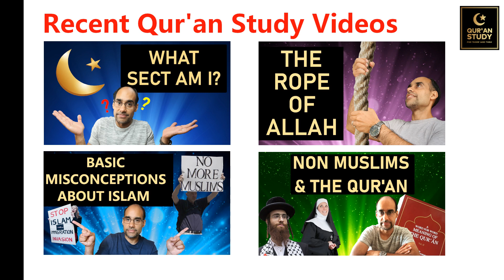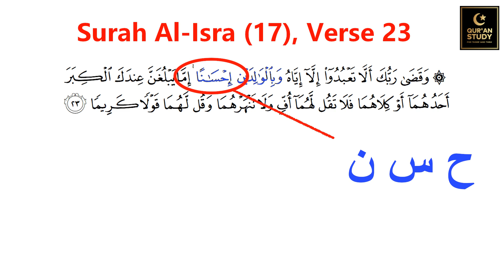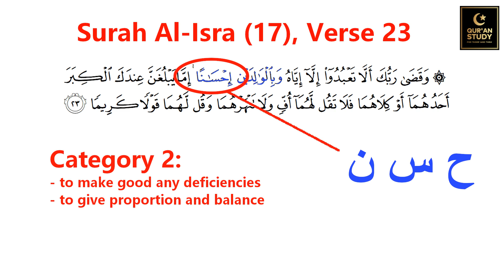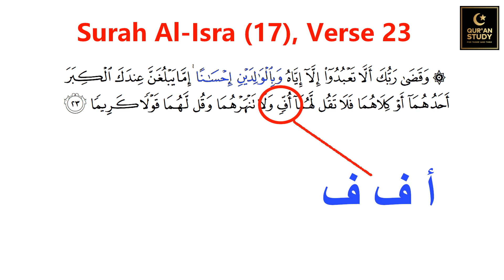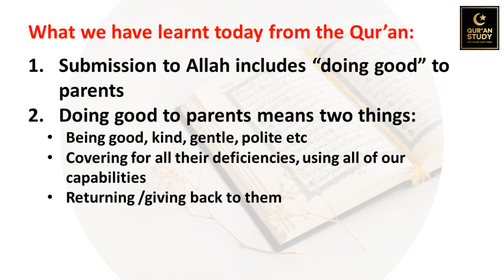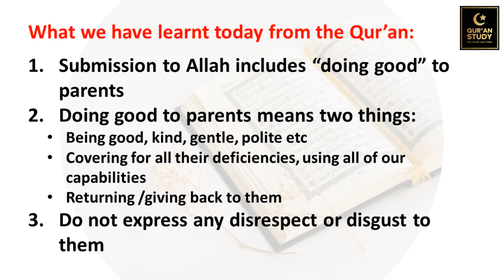QURAN AND PARENTS | Part 1: What is "Ihsaan" on parents? How should we behave with our parents?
In this video we look at the Quran and Parents.  What does Allah command us with respect to how we should behave towards our parents. Why is this important?

Parents are so important for us, yet when they get old, many people try to put them aside. They are considered a burden by many, and in many cultures it is normal to simply put them in a care home and have very limited contact with them.

In Part 1 of this important Quran Study series, we look at Chapter/Surah Al-Isra (17), verse 23. We focus particularly on what it means to do "ihsaan" on our parents. This word is often misunderstood.

Timeline:
0:34 Intro to Part 1
2:49 Getting Started
3:03 Taking a look at Surah Al-Isra (17), Verse 23
3:32 First learning
4:30 The meaning of "Ihsaanan"
4:46 The first category of meaning, of "Ihsaanan"
5:12 The second category of meaning, of "Ihsaanan"
6:43 The third category of meaning, of "Ihsaanan"
7:11 The meaning of "uff-in"
7:49 "Do not repel them"
8:26 Summary and conclusion

As we have studied before, the Quran is fully detailed. In this video we continue to discuss all about the Quran.

Do you wonder:
Should we be studying Quran only?
Why is there a discussion of Quran vs Hadith amongst people?
Is the Quran complete?
Can we understand the Quran from the Quran itself?
Is the Quran easy to understand or is it difficult?

One of our missions is to help you understand the answer to these important questions.

Please do provide comments to us.
Did you understand the video?
Are there any specific questions you have always wondered about that we can help answer from the Quran?